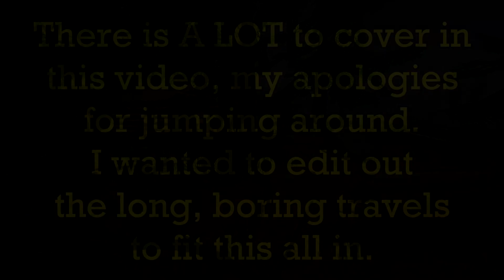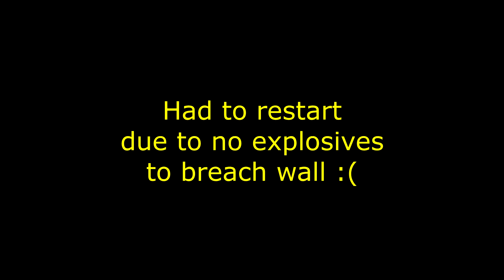Kevin Survives: The Forest [PART 3] - Modern Bow and Creepy Killing Spree!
Welcome back to The Forest! This video is going to be a little bit longer due to the amount of content in it! We start off obtaining the flintlock pistol by going to the eight locations around the map, blowing up the rocks and building it. Then we move through cave 7, fall down the sinkhole, and enter cave 8. We then take out many creepies, obtain the modern bow, machete, and creepy armor. Enjoy! :)

~Links~